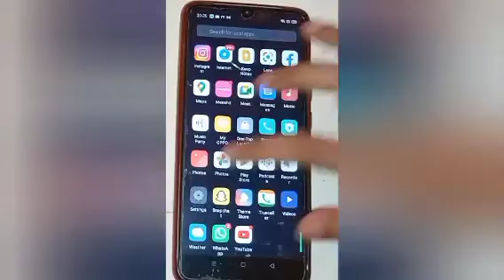Hwo to set download wallpaper in realme c33,set download wallpaper setting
Google search
Techno Puja Technopuja@Technopuja